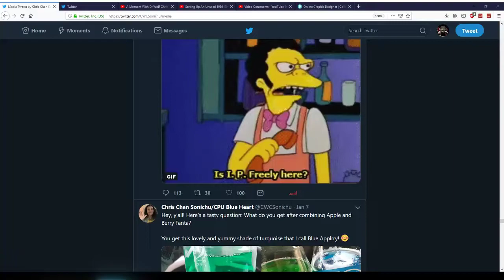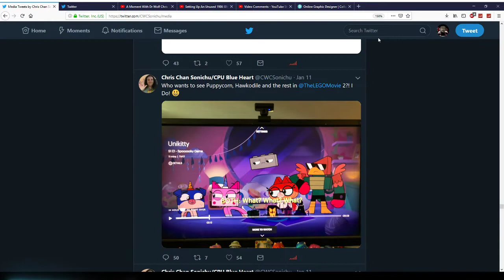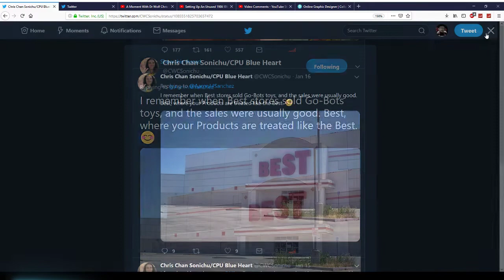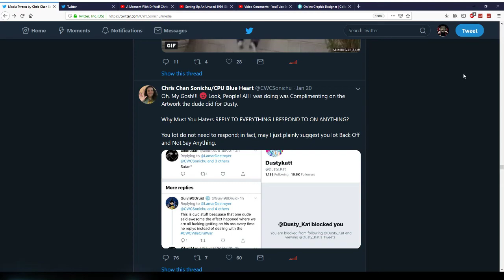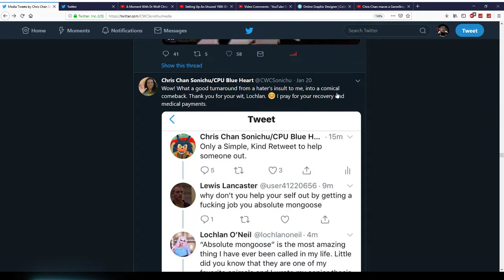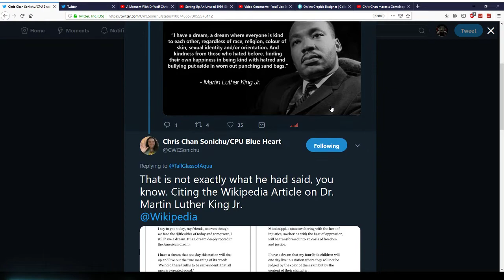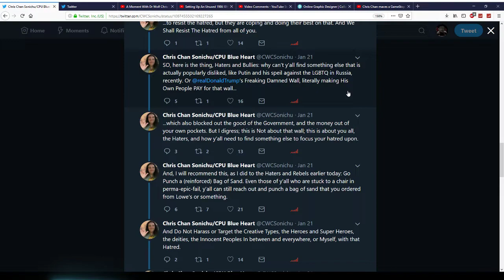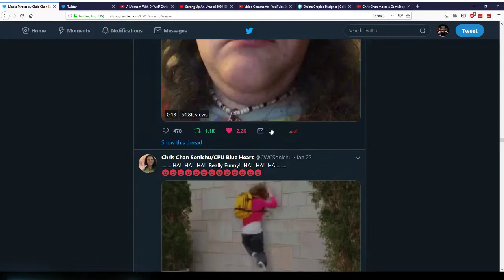Chris Chan (Dimensional Merge&Mass Block-oplypse)Twitter Overview #1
Chris Chan is Abandoning his Current Twitter because the trolls have forced all his fave BronyBabes and Artists to block him.so he is quiting his 30k Follower account for a new,part 2 coming soon than we will check his new twitter.